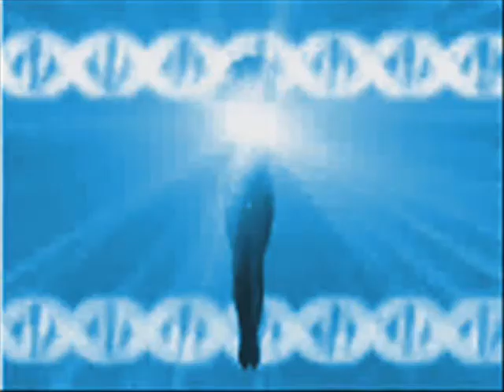Mew Kay & Blue Knight Transformation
Me as Mew Mew Kay using Ichigo's Transformation theme and Blue Knight's Theme together and using clips I edited and some from the show. Hope you enjoy it ! This anime is not made by me, but Mew Kay is my Made up Character made by two minds of Me And Mew Cherry! Thanks Cherry-chan!